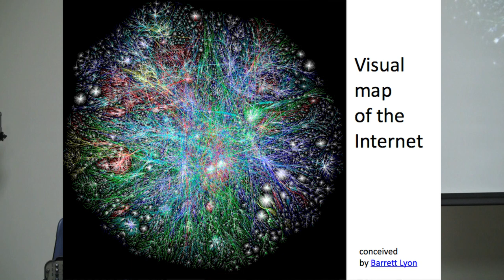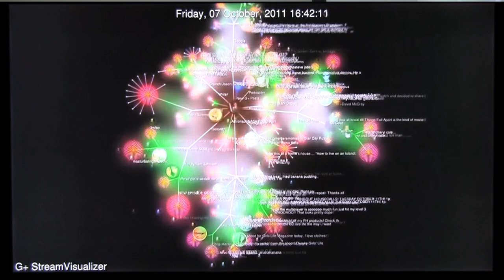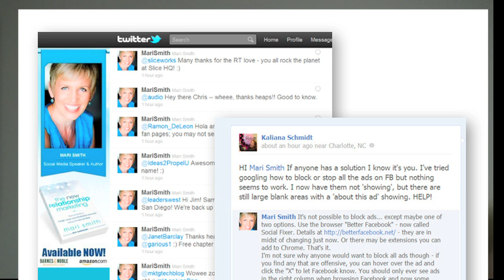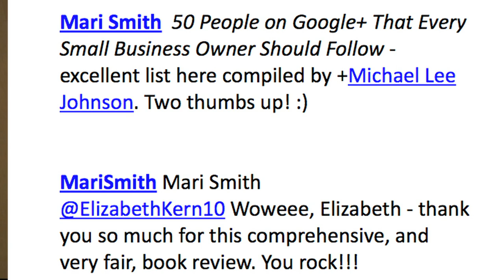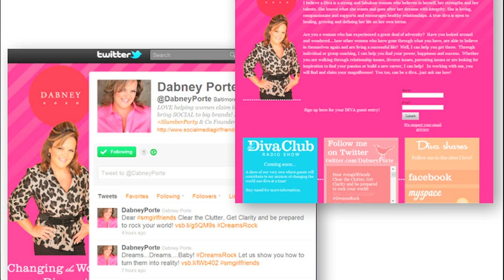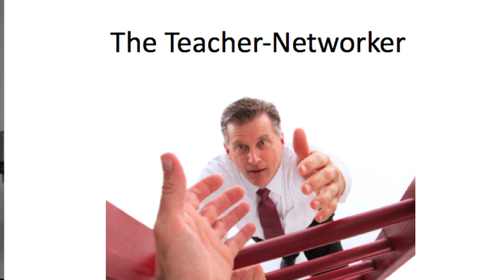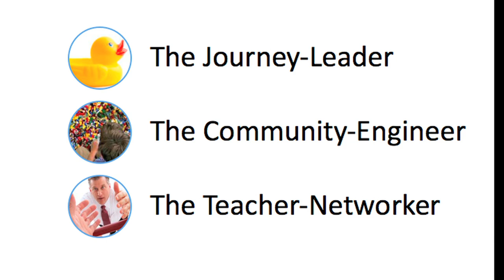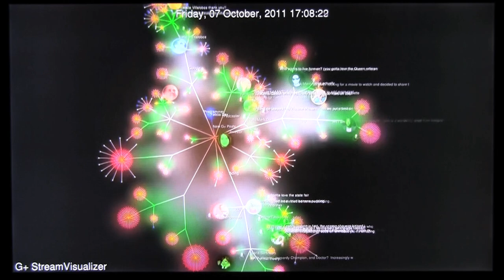Women Build Communities: Phyllis Khare at TEDxFairfieldWomen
Phyllis Khare is a social media marketing expert and author of "Marketing on Facebook All-in-One for Dummies."